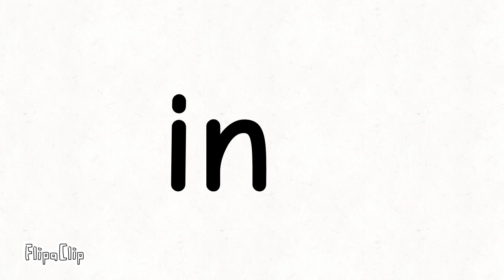this may not happend watch please